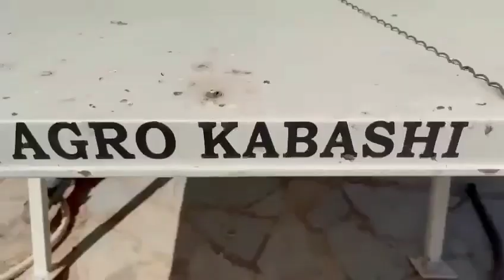Smajl Latifi vizite "Agro Kabashit" ne Çifllak te Rahovecit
Me bashkëpunëtorë, vizitova fidanishten “Agro Kabashi”, të pronarit Muhamet Kabashi, bujkut të shquar, e që udhëhiqet nga nipi i tij agronom, Korab Kabashi, nga fshati Çifllak.

Kjo fidanishte ka një sistem bashkëkohor, të teknologjisë më të re: të ujitjes, të ftohjes, të ngrohjes, si dhe të tërë procesit të prodhimit, e cila punon gjatë tërë vitit, me kapacitet prodhimi prej rreth 1 milion fidanëve.

Komuna e Rahovecit, në bashkëfinancim me SDC-në, mundësuan ndërtimin e kësaj fidanishte, nga partneriteti publiko-privat (PPP), në kuadër të projektit “Promovimi i Punësimit në Sektorin Privat (PPSE)”.

Qoftë kjo verë e mirë dhe e mbarë për bujqit tanë të vyeshëm!